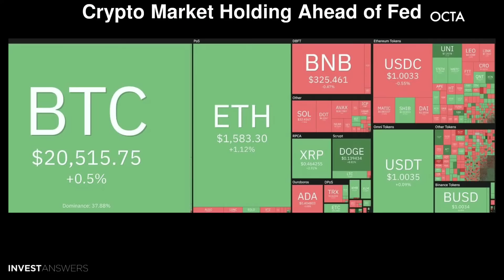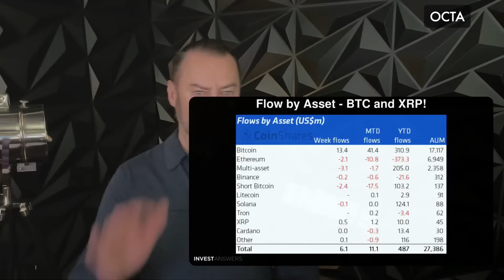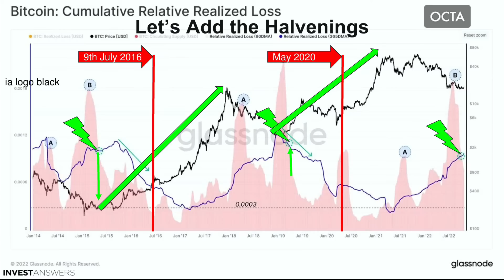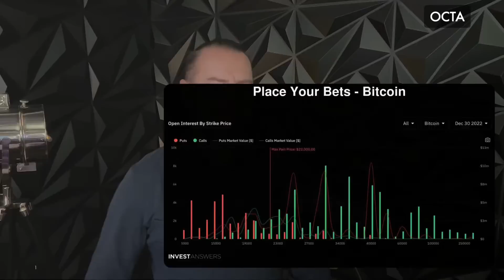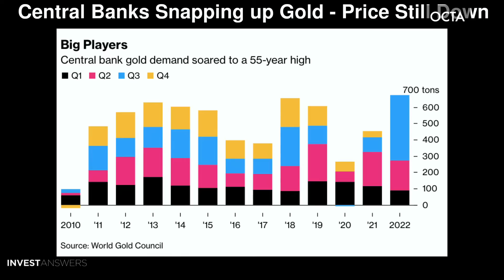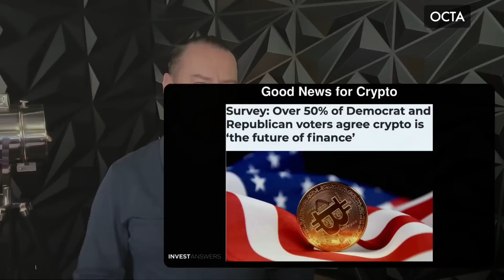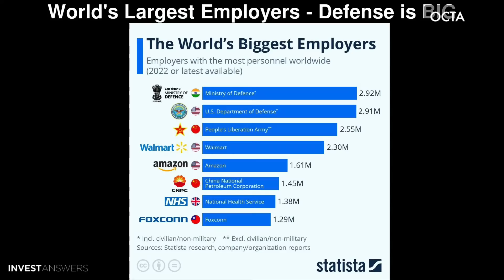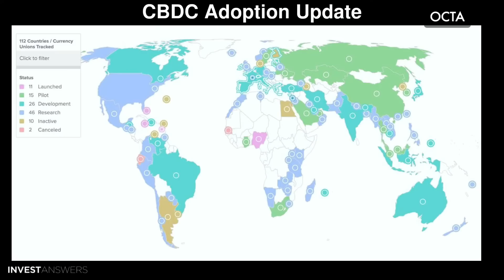On-Chain Technical Analysis: Welcome Moonvember - Place Your Options Bets!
00:00 Introduction
00:30 Crypto Market Holding Ahead of Fed
00:48 Stonks Mixed
01:32 The Good
01:35 Uptober: Yes, a little bit
02:08 Market Performance since last FOMC Mtg
03:07 Crypto Asset Flow Slightly Positive
03:35 Flow by Asset - BTC and XRP!
04:10 Hammering Out Bottom - Familiar Patterns
05:24 Most Important Bitcoin On Chain Chart Today
06:50 Most Imp On Chain Chart Today
07:37 Let’s Add the Halvenings
08:26 October Crypto Performance
09:40 5 Times In History under these 5 DMA’s
10:16 Zooming In - Stuttering at the 360 DMA
10:57 Place Your Bets - Bitcoin
12:34 Ethereum Stunning $3K Plans for Xmas
13:20 Central Banks Snapping up Gold - Price Still Down
14:43 ETH Doing to World what Netflix did to Blockbuster
16:13 ETH TPS Last 30 Days
16:51 Solana Speed above 4,000 TPS
17:22 In Domino News - Next in the Block?
18:00 Good News for Crypto
18:47 Zac Efron Gold Movie - $1.25M BTC Price
19:56 The Bad
20:03 ARGO Firesale, Cleanspark Swoops In
20:45 World's Largest Employers - Defense is BIG
22:03 The Ugly
22:08 Bond Return Last 10 Years
23:05 Staggering Inflation - Hard Assets Required
23:41 CBDC Adoption Update